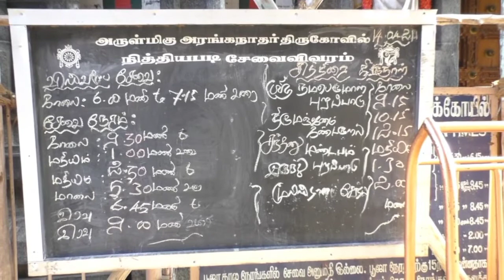திருச்சியில் தமிழ் புத்தாண்டு வழிபாடு | ஸ்ரீரங்கம் கோயில் வழிபாடு| trichy Tamil new year 2021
ஸ்ரீரங்கம் அருள்மிகு அரங்கநாத சுவாமி திருக்கோவிலில் தமிழ் புத்தாண்டை முன்னிட்டு பக்தர்கள் நீண்ட வரிசையில் நின்று சுவாமி தரிசனம்..

பூலோக வைகுண்டம் என்று அழைக்கப்படுவதும் 108 வைணவத் திருத்தலங்களில் முதன்மையானதாக விளங்கும் திருச்சி ஸ்ரீரங்கம் அருள்மிகு அரங்கநாத ஸ்வாமி திருக்கோவில் தமிழ் புத்தாண்டை முன்னிட்டு இன்று அதிகாலை முதல் மாவட்டத்தின் பல்வேறு பகுதியில் இருந்து ஏராளமான பக்தர்கள் சுவாமி தரிசனம் செய்து வருகின்றனர்,

கொரோனா வழிகாட்டு நெறிமுறைகளை பின்பற்றி சாமி தரிசனம் செய்யுமாறு திருக்கோயில் சார்பாக பொதுமக்களுக்கு தொடர்ந்த  அறிவுறுத்தப்பட்டு வருகிறது, அதன்படி திருக்கோயிலில் நுழைவு வாயிலில், கிருமிநாசினி கொண்டு கைகளை சுத்தப்படுத்துதல், தர்மல் ஸ்கேனிங் மூலம் உடல் வெப்ப பரிசோதனை  செய்யப்படுகிறது,

மேலும் முகக் கவசம் அணிந்து இருந்தால் மட்டுமே திருக்கோயிலுக்குள் அனுமதிக்கப்படுகின்றனர், கோயில் வளாகத்திற்குள் தேவையில்லாமல் சுற்றுவது உட்காருவது போன்ற நடவடிக்கைகளில் ஈடுபட வேண்டாம் என அறிவுறுத்தப்பட்டுள்ளது.

தமிழ் புத்தாண்டை முன்னிட்டு நம்பெருமாள் மூலஸ்தானத்தில் இருந்து புறப்பட்டு சந்தன மண்டபம் வந்தடைகிறார் அங்கு நம்பெருமாளுக்கு  திருமஞ்சனம் (அபிஷேகம்) கண்டருளும் நிகழ்ச்சி நடைபெற இருக்கின்றது,

திருமஞ்சனம் நிகழ்விற்கு பக்தர்களுக்கு அனுமதி கிடையாது.

மூலஸ்தானத்தில் இருக்கும் பெரிய பெருமாளை தரிசனம் செய்துவிட்டு திருக்கோயிலில் இருக்கக்கூடிய உப கோயில்களில் மட்டுமே பக்தர்கள் சாமி தரிசனம் செய்ய அனுமதிக்கப்படுகின்றனர்...

OPEN TALK TAMIL#